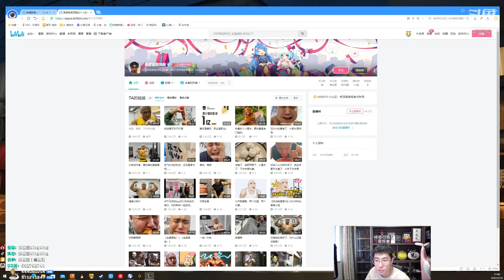【猴哥】蘭林漢悟空：天使VS提莫 國服 前期我無敵 中期我就已自閉（20220517P9）